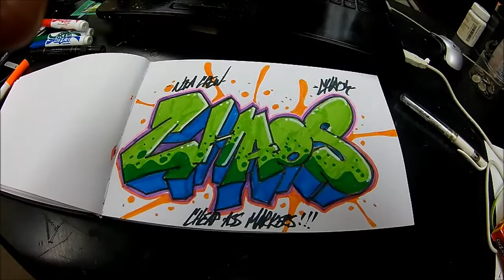Cheapo Marker Challenge 2 Graffiti Blackbook Sketch CHAOS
Touch Five and Prismacolor markers